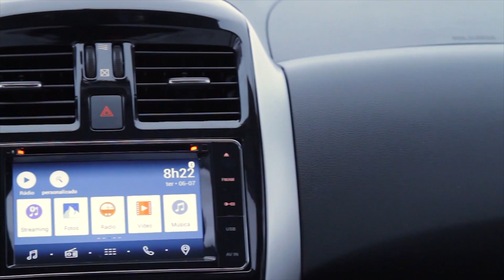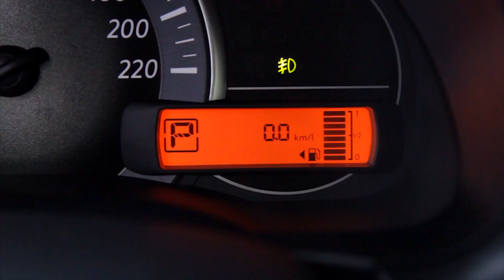Papo de Jornalistas - Nissan March CVT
Papo com Átila do jornal "O POVO" do Ceará!
Falamos sobre o March, sobre o novo câmbio e sobre os carros do segmento! Espero que gostem!